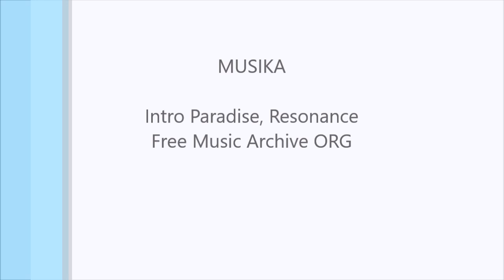Uraren Zikloa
Uraren zikloaren azalpena.